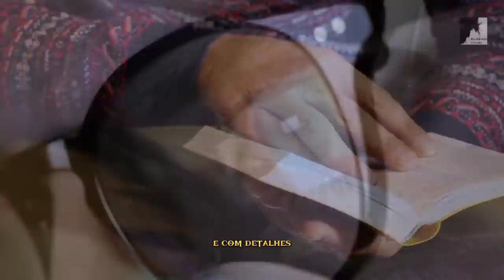HOJE NO MEIO CRISTÃO, QUANTOS ESTÃO PREOCUPADOS COM A VOLTA DO SENHOR?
O Pastor Ezra ma faz esta grande pergunta, Hoje no mundo cristão, quantos estão preocupados com a volta do Senhor Jesus?
Jesus vai voltar, você está preparado para a volta do Senhor?

🔸PREGAÇÕES

🔸 SÉRIE APOCALIPSE

🔸EZRA MA

🔸MIGUEL MA

🔸Queridos irmãos!